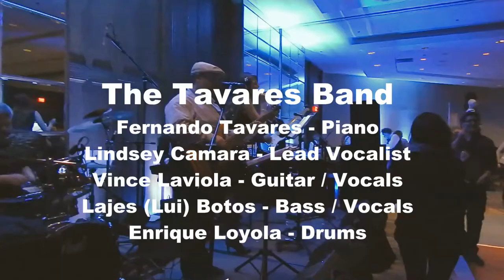The Tavares Band / Westin Harbour Castle / Toronto Wedding & Corporate Events Band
The Tavares Band performing live at The Westin Harbour Castle on January 21, 2015 for a corporate event. This recording was done live off the floor and the video is a compilation of songs from our repertoire. It is an accurate representation of our sound and repertoire. We are available for weddings and corporate events in Toronto and GTA area.

Fernando Tavares - Piano
Lindsey Camara- Lead Vocals
Vince LaViola - Guitar / Vocals
Lui (lajos) Botos - Bass / Vocals
Enrique Loyola - Drums